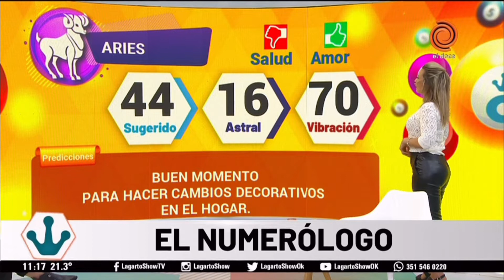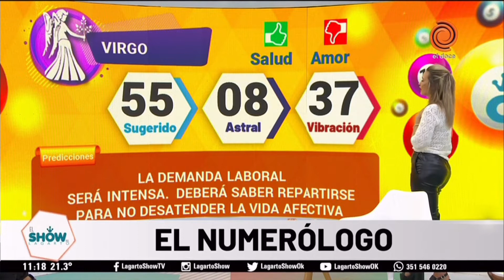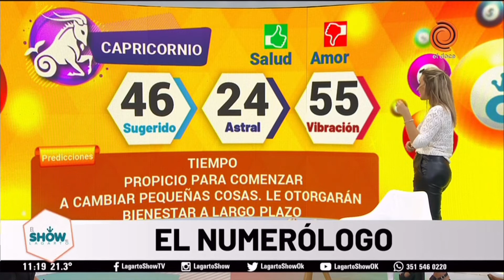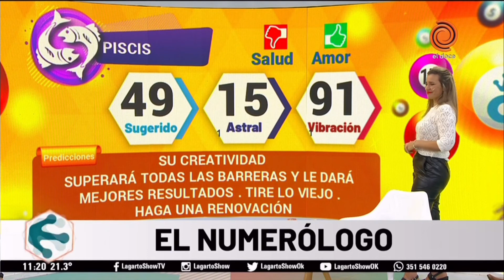Horóscopo del día 1 de octubre de 2021 El numerólogo del Lagarto Show